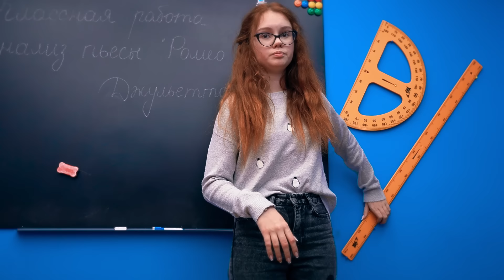КИРИЛЛА И СОНЮ ЗАСТУКАЛИ ЗА ПОЦЕЛУЕМ!!!